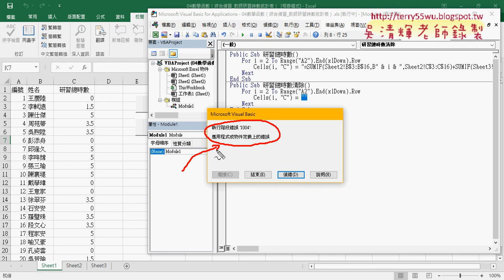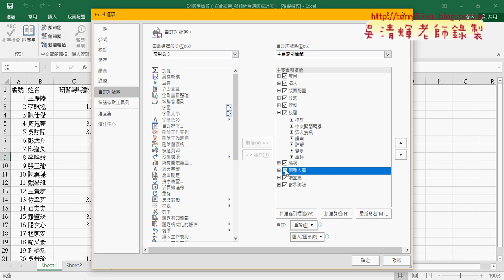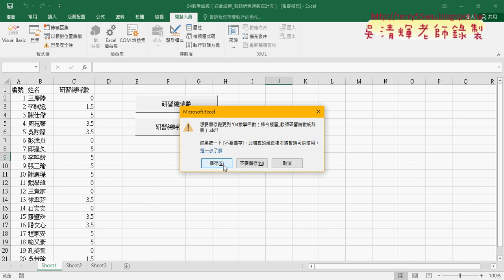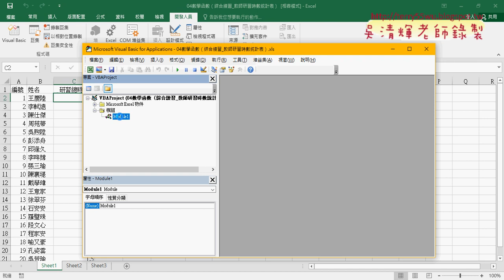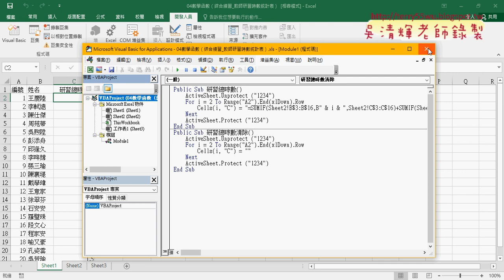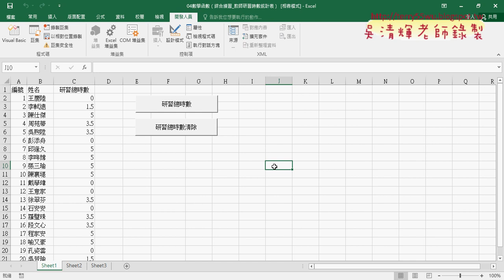02 VBA動態取消保護與保護VBA專案